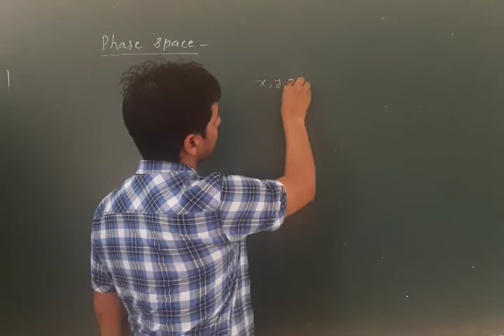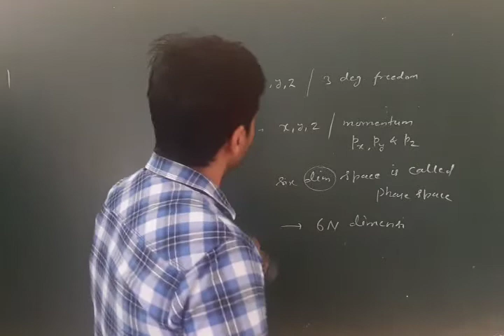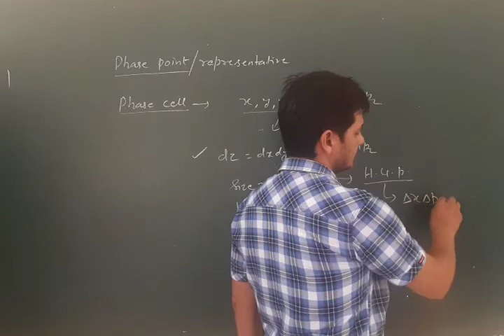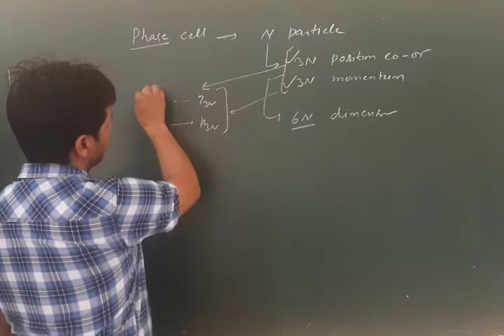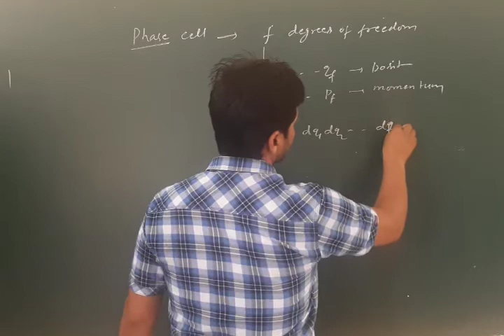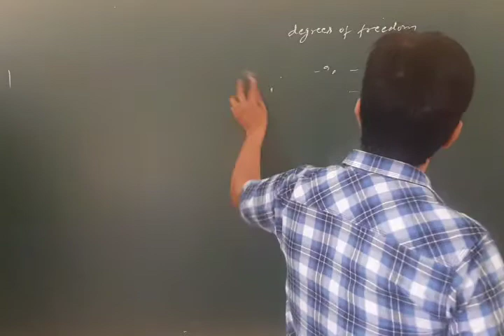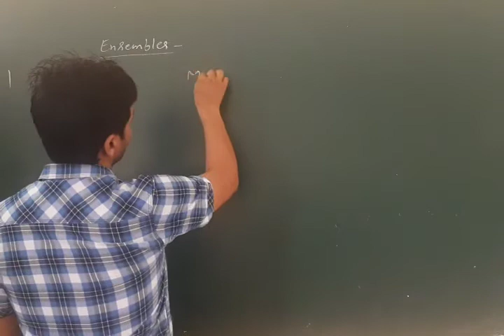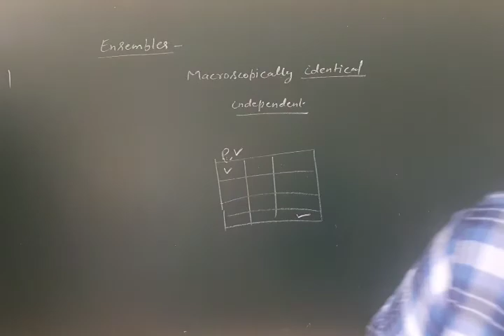Phase Space and Ensemble